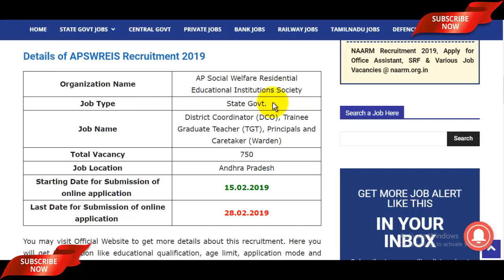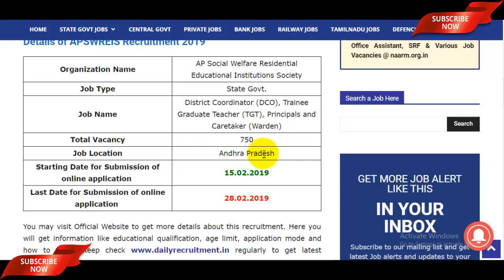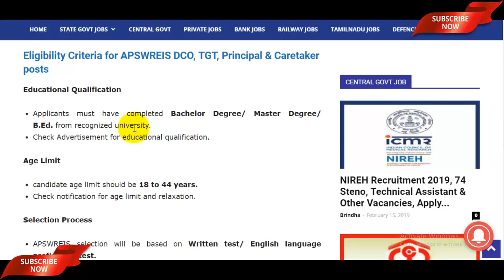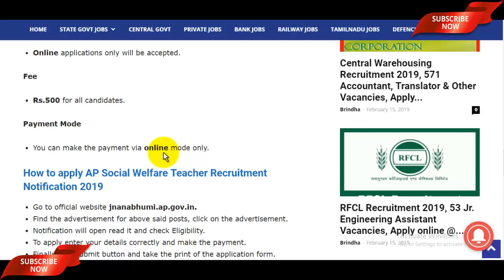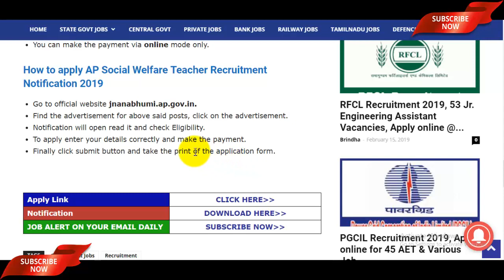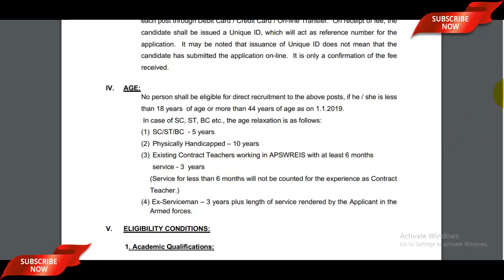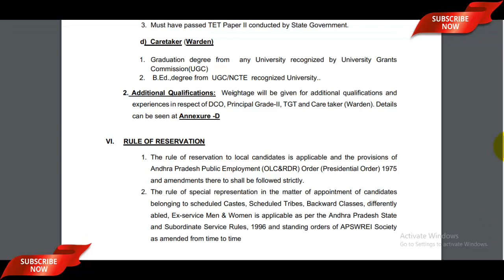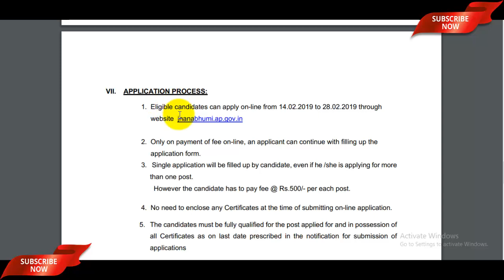APSWREIS Recruitment 2019 TGT, DCO, Principals, Caretaker Posts | टीचर की बड़ी भर्ती पुरे भारत के लिए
The APSWREIS Recruitment 2019 Notification has been announced by the AP Social Welfare Residential Educational Institutions Society. Candidates also search it as APSWREIS TGT Recruitment 2019, Apply Online for APSWREIS DCO Vacancy 2019 via jnanabhumi.ap.gov.in. Dear Applicants who want to apply APSWREIS Warder Recruitment 2019 without gate should check out the complete details which mention in video description as well as in video.